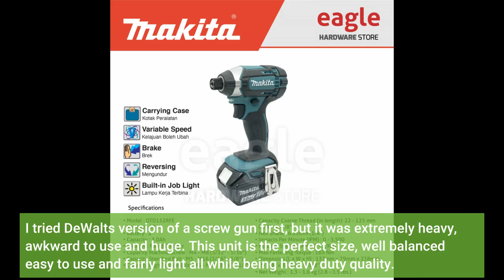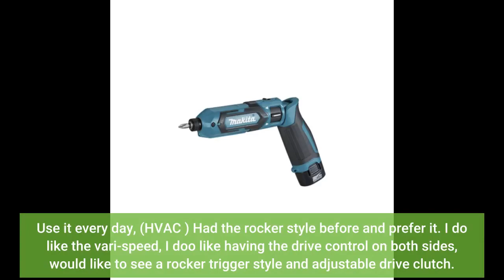Makita TD022DSE 7. 2V Lithium Ion Cordless 1/ 4' Hex Impact Driver Kit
My new workhorse. If you're a service guy you're not building decks there's not much need for an 18v impact driver in your tool bag . There hasn't been a panel I couldn't open with this. Battery lasts longer than expected. Weighs almost nothing.
Everyone in our company has been using this hand impact driver for years. We got pretty panicked when it was no longer available in the states. Started buying tool only from Japan as a last resort.
Very happy that they are once again available as a complete kit in the states. There is nothing better that fits in your tool bag or pocket.
Makita may not be the cheapest but always a cut above the rest. I'm just one of the many that appreciates their quality.
This is NOT your run-of-the-mill cordless screwdriver. Works, feels, and even sounds like an impact wrench. More power than you can imagine in such a small package.
I own two. My first was the White Japanese version and I could not be more impressed. I bought this one as a backup because this one little tool that I never want to be without.
This is a great product. An impact driver at the size and weight of a regular power screwdriver. I use this for all my home jobs that require the use of a screwdriver.
Compared to a regular power screwdriver this provides much higher torque with less effort and its less likely to strip crew heads.
Also, the continuously variable speed is an advantage compared to other power screwdrivers which only have a single speed or maybe two speeds.
It provides good control and it can be used as a manual screwdriver for very delicate jobs or when you want to have exact torque control. The only reason I gave it 4/5 stars is the high price tag (currently $189.99).
I believe the construction cost of this product is much lower than that and the only reason for the high price is that there are no similar competing products out there.
I have the original version I bought over 10 years ago. It is compact and very powerful in my opinion. It is too powerful to be used as a screwdriver but instead for reaching for a heavier more powerful impact tool - this one often does the job well.
I have used it more and more over the years and it has become one of my favorite. The batteries are still perfect.
Excellent screw gun, works flawlessly! Great battery life, easy to use, very ergonomic design. I am a Home Inspector and use this screw gun every day.
I tried DeWalts version of a screw gun first, but it was extremely heavy, awkward to use and huge. This unit is the perfect size, well balanced easy to use and fairly light all while being heavy duty quality.
It is quite a bit more expensive, but in my opinion definitely worth the extra money. The included holster is quite handy. The charger and two battery packs included work quite well and last a long time.
This is my second Makita and I liked my old one and I like this one. It has proven to be a good tool for the work I do. Also it arrived real fast, very impressed with how quick it got here.
Im an hvac technician and I really appreciate this tool for its capabilities. Been using it over 1 year now.. Easy to hold and precise variable speed control.
Auto lock, makes it usable like a hand screwdriver in some situations requiring extra loosening/tightening torque. Tool is mostly used to remove panel screws from ac units and also for some appliance work.
Ive also used it on self drilling screws and it works ok, but not the best tool for drilling into metal. Battery life is extremely good, very rarely change batteries although I use it daily.
As a technician, this tool is an extremely essential part of my first responsder tools. Great job makita. For its category this tool is untouchable. Price was a little high but this thing is pure quality and actually works.
Use it every day, (HVAC ) Had the rocker style before and prefer it. I do like the vari-speed, I doo like having the drive control on both sides, would like to see a rocker trigger style and adjustable drive clutch.